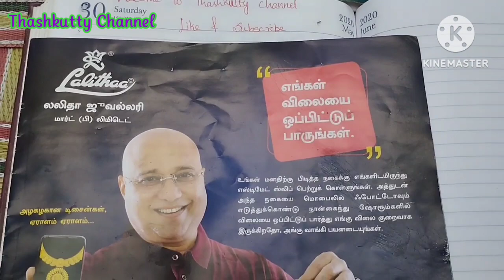Lalithaa Jewellery Gold Chit New Changes✨Update Scheme✨Vangi Rings Weight and Designs